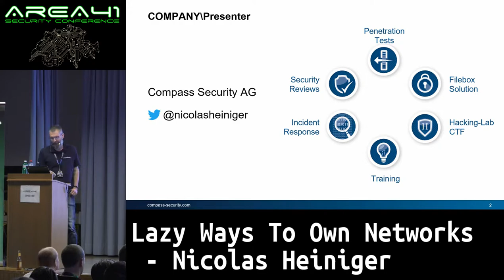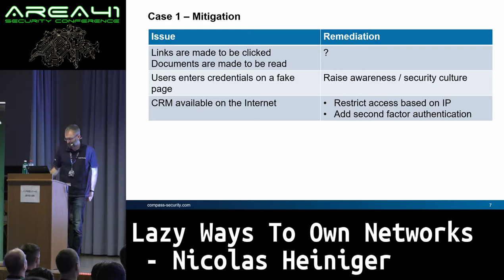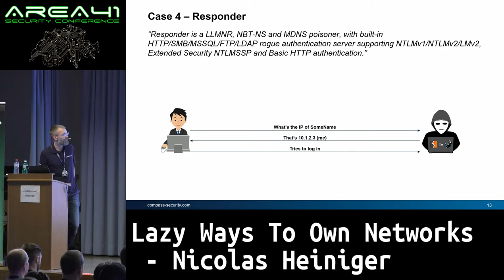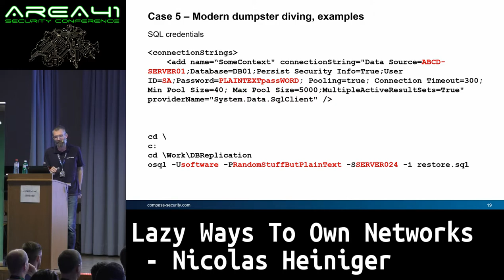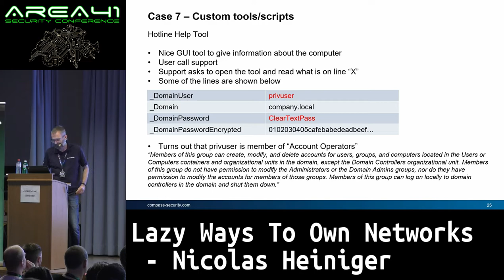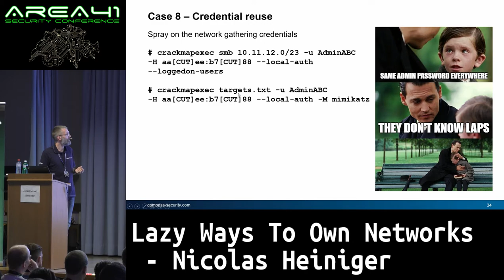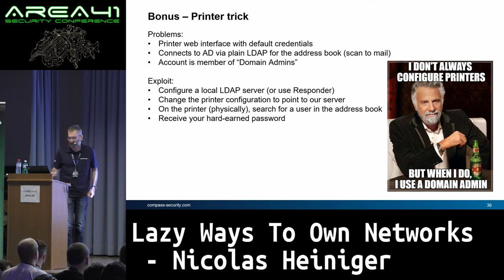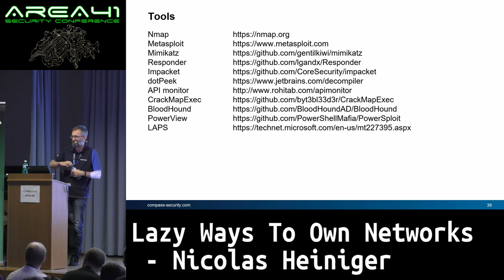Area41 2018: Nicolas Heiniger: Lazy Ways To Own Networks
Area41 security conference 2018: Nicolas Heiniger: Lazy Ways To Own Networks